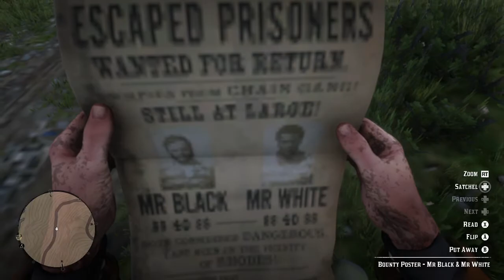Red Dead Redemption 2 - OH, Brother lll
Proetus and Acrisius are two twins, who are competing over a woman named Helen. They are trying to prove their love and show manliness to Helen.